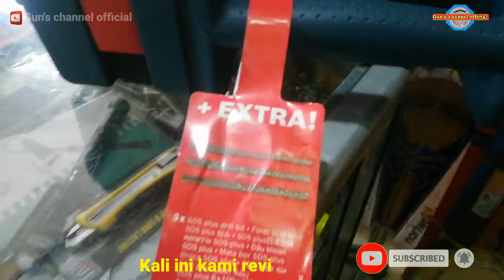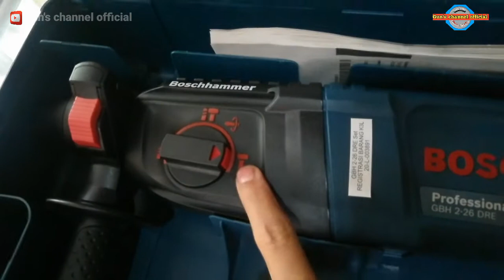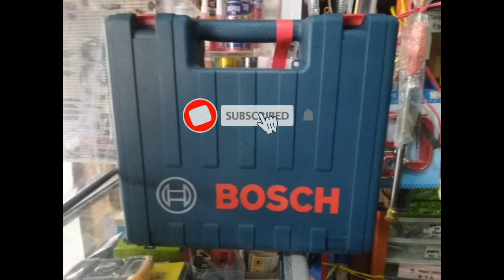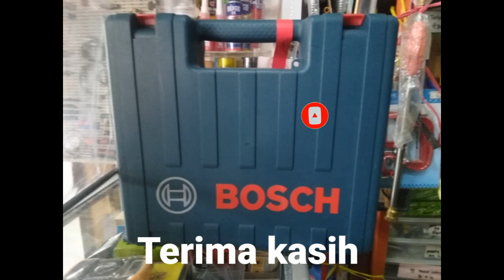Mesin Bor Bosch GBH 2-26 DRE || Review bareng konsumen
Gun's channel official
Channel yang membahas
Seputar dunia tehnik

Kali ini agak berbeda, kami review langsung bareng konsumen, menggunakan bahasa sunda, itu bahasa sehari hari kami

Lokasi kami di Kota Bandung
Tepatnya di
Cikapundung elektronik center

Unit nya adalah Mesin Bor Bosch
Type GBH 2-26 DRE
Mesin bor SDS (+) Rotary Hammer
3 Mode pengeboran
Heavy duty

Untuk lebih jelasnya tonton saja videonya

Untuk update seputar koleksi terbaru kami

Buat yang minat dengan produk yang kami review hubungi kami di nomer 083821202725

Kami ada toko offline dan online di berbagai marketplace

Terima kasih